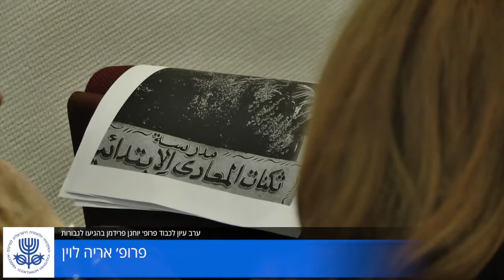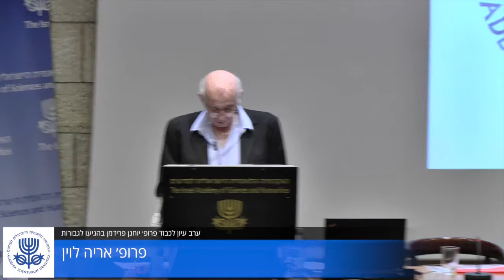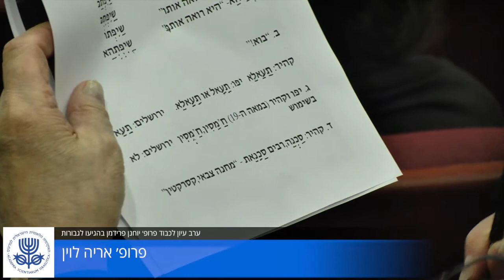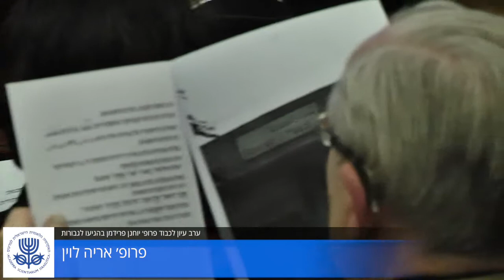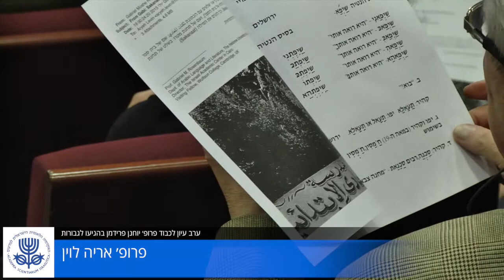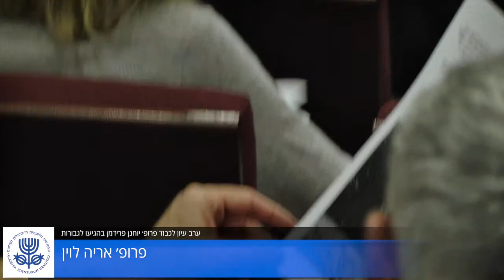תופעות מצריות בלהג הערבי של יפו | פרופ׳ אריה לוין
ערב עיוןלכבודפרופסור יוחנן פרידמן בהגיעו לגבורות
יום שלישי, י"ז בטבת תשע"ו 29 בדצמבר 2015

￼יושב ראש: פרופ' איתן קולברג חבר האקדמיה
פרופ' אורי רובין
דמות מוחמד בכתובת הפסיפס של כיפת הסלע
פרופ' מאיר בר-אשר
'אלרסאלה אל ַר ְס ְת ַּבא ִש ַּיה' לאבו חמדאן אל ַח'צי ּבי, מעצבה של הדת הֻנ ַצ ְירית- ַע ַלוית
ד"ר נורית צפריר
תרומתם של המוסלמים הפרסים לשריעה
ד"ר אלה אלמגור
אבן פדלאן - תייר מזדמן

יושבת ראש: פרופ' מיכל בירן חברת האקדמיה
פרופ' רחל מילשטיין
קולו של המשורר - דוגמה לפואטיקה של הציור הפרסי
פרופ' אריה לוין
תופעות מצריות בלהג הערבי של יפו
פרופ' אלה לנדאו-טסרון
שלילת הלגיטימיות של המדינה האסלאמית במונחים אסלאמיים
פרופ' יוחנן פרידמן
דברי תגובה
פרופ' אורי רובין
פרופ' מאיר בר-אשר
ד"ר נורית צפריר
ד"ר אלה אלמגור
פרופ' רחל מילשטיין
פרופ' אריה לוין
פרופ' אלה לנדאו-טסרון
פרופ' יוחנן פרידמן
דברי תגובה